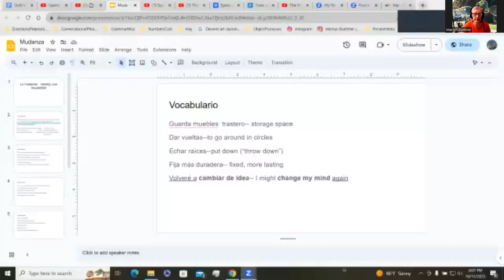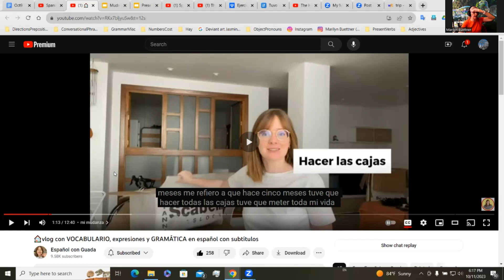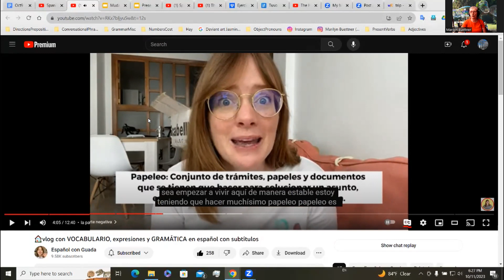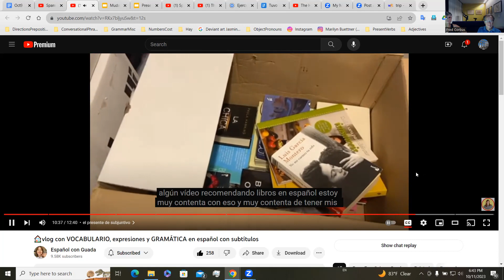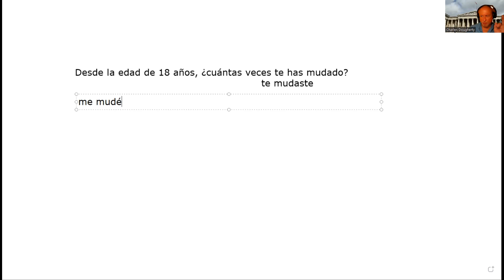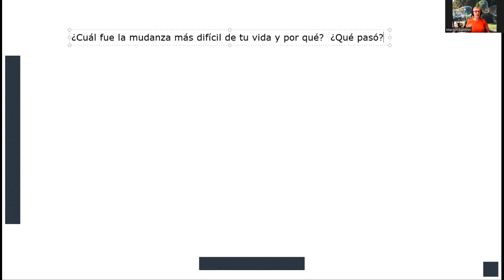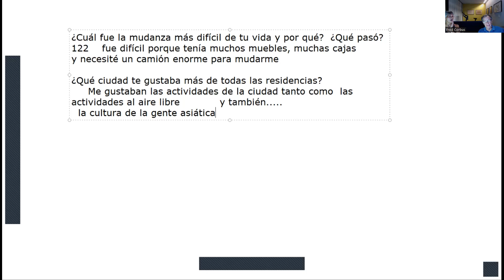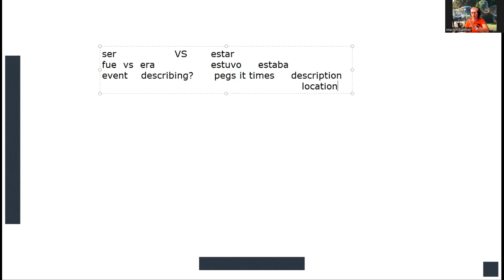Spanish Step 2 p.m. session--Oct 11, 2023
work with past tenses